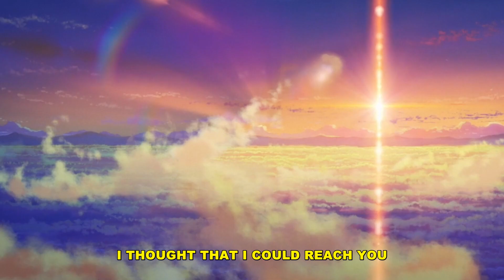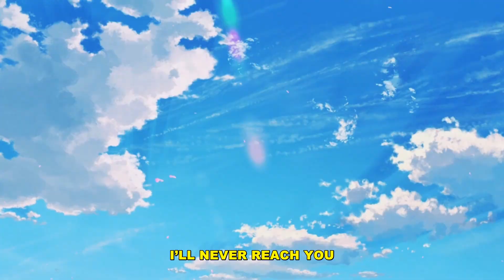days to waste - when the summer ends (lyrics)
Anime:
Your Name (Kimi no na wa.)

Lyrics:
my mind is clear
i disappeared
and fell right back to you
my heart’s a mess
lost since you left
i guess it’s for the best
the feeling in my chest
when it’s the place you rest your head
keep your hand tucked in my hand

we’re lost again
there’s nothing left
i walk this empty road
but don’t know where to go
outside your place
it starts to rain
but that’s alright with me

so hold me a bit closer again
i ran too far and reached the end
the fog will slowly start to fade
bringing memories back i tucked away

i ran so fast
i thought that i could reach you
and fell right back
convinced i didn’t need you
it hurts so bad
and i’m so f*cking sorry
can we go back
to talking in your driveway

i’m paranoid
can’t hear your voice
it wakes me when i sleep
the silence when i dream
i fill the void
with empty noise
the shivers in my sheets
the shaking in your knees

couldn’t hide the way i felt
but i did this to myself
or maybe we were just pretending
and i carried out the ending
left my sweater by your shelf
darling keep it for yourself
i’ll be fine here in the cold
just really hope you’re doing well

i’m standing at the spot we used to meet
your hands around my neck i couldn’t speak
but all this time been on my mind it’s all my f*cking fault
and now your eyes eat me alive i’m never waking up
so tell me darling do you think of me?
as i’m falling off the edge
back to the nights i couldn’t sleep
fall asleep with me
i couldn’t reach you
i’ll never reach you

Your Name Anime AMV Sad Alternative Acoustic Rock Song